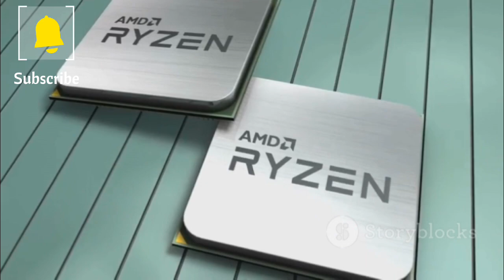Next Gen XBOX | Rumors, leaks & Expectations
Get everything to know about the gaming offering from Microsoft as they are going to release their XBOX as the next generation. So we will get the specifications and expectations ready and get ourselves prepared for it...